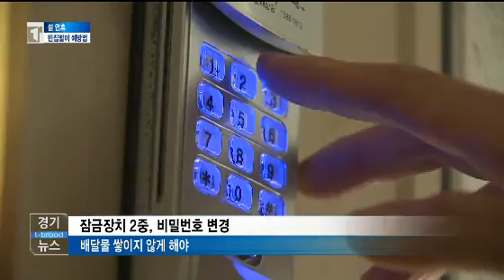[티브로드 경기] 설 연휴, 빈집털이 예방법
다음 주면 민족 최대의 명절 설 연휴가 다가오는데요. 장기간 집을 비우게 돼 빈집털이의 위험이 커질
수 있어 각별한 주의가 필요합니다. 보도에 배상민 기잡니다.